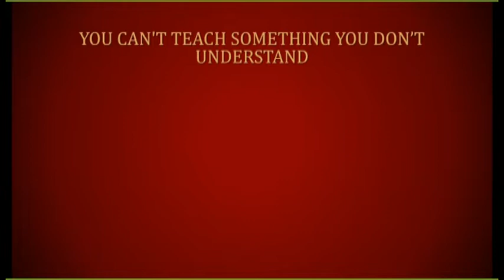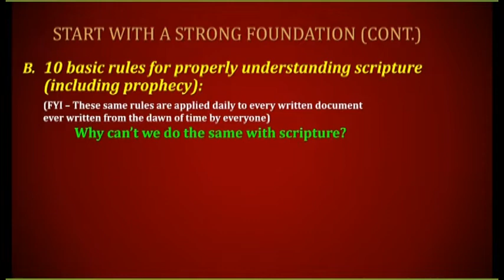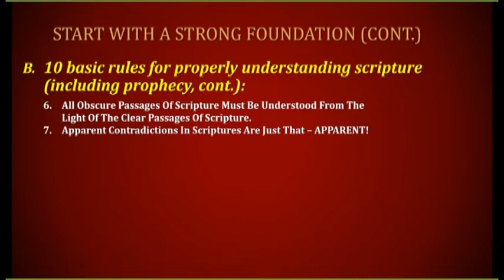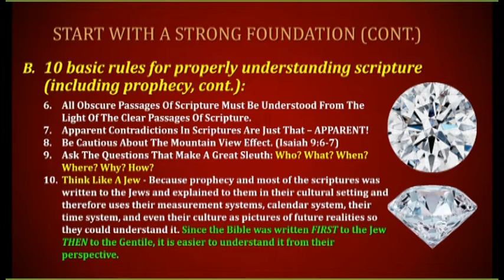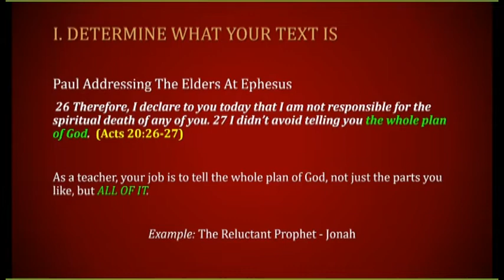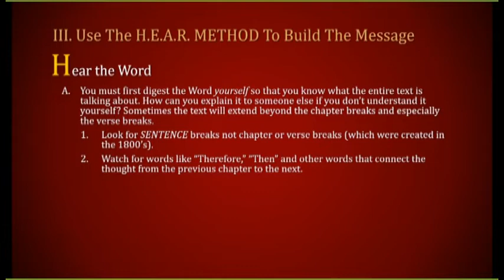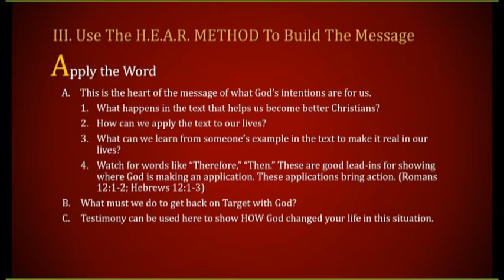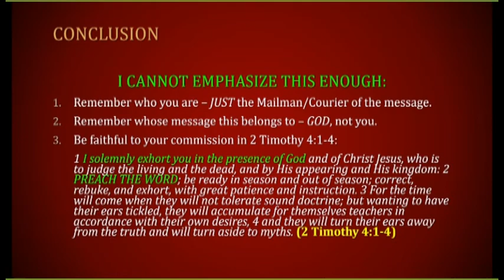Homiletics 101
This is the class that will teach you how to dig out what God actually says in His Word. We are going to teach you how to explain the text, apply it and then draw a response from your audience. This will enhance your teaching abilities with a very simple and easy to remember method of putting a lesson or sermon together.